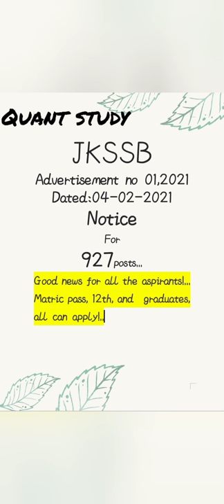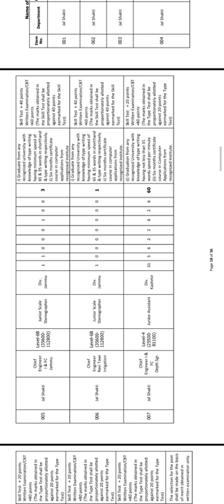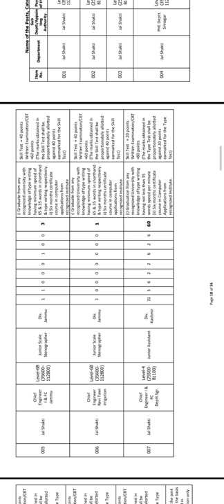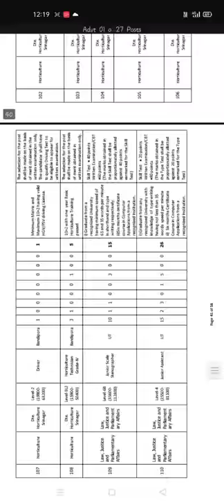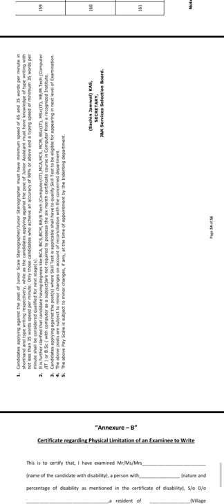JKSSB Latest Notification | 927 POST